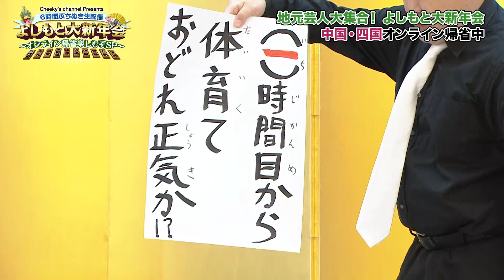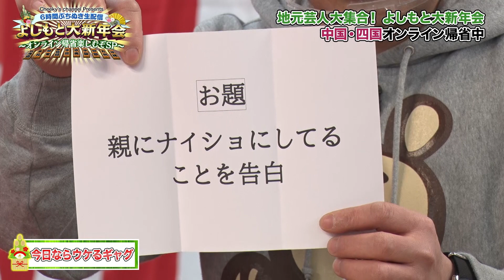【吉本大新年会⑤】～オンライン帰省楽しむぞSP～中国・四国ブロック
元日に地方出身芸人がよしもと本社に大集結！
田舎に帰った気分になれるオンライン帰省！
芸人が各地方ごとに集まり地元トーク、
漫才、コント、ピン芸、落語、諸芸あり大爆笑の6時間！

‹中国・四国ブロック›
ＭＣ：ネゴシックス
出演者：オダウエダ、空気階段、ツーナッカン、西村ヒロチョ、ネルソンズ、バンビーノ、三浦マイルド、レインボー
(五十音順)